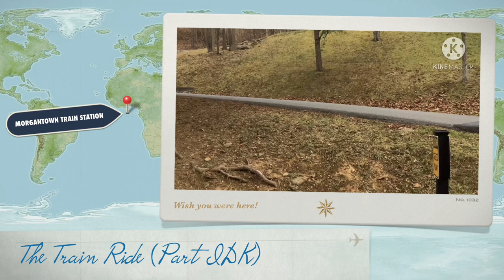The Train Ride (Part 25)